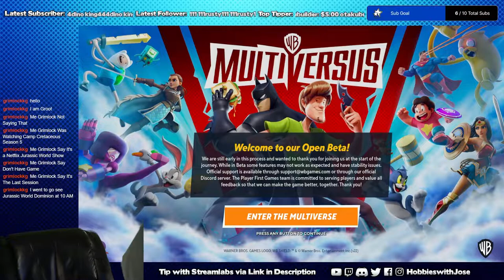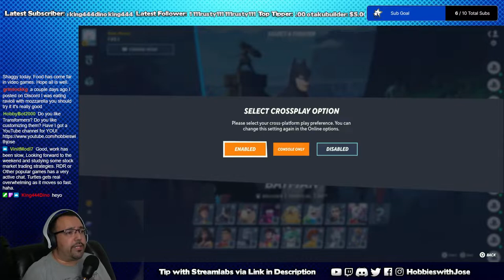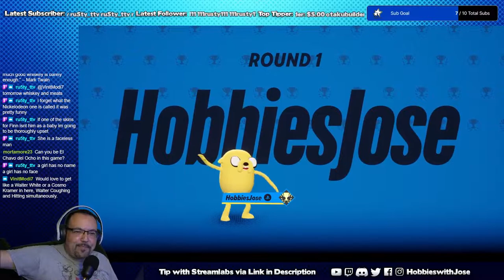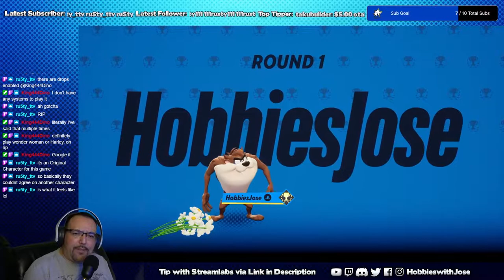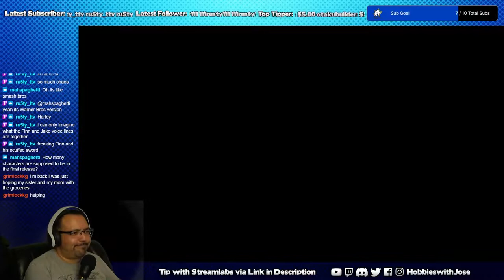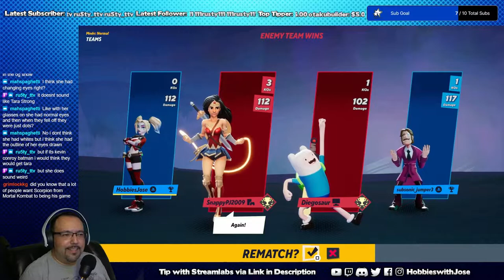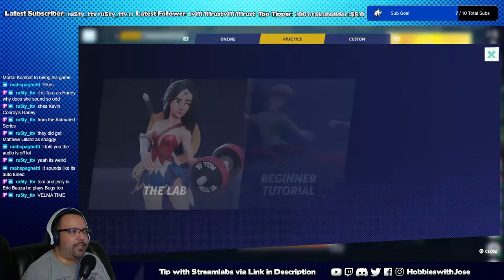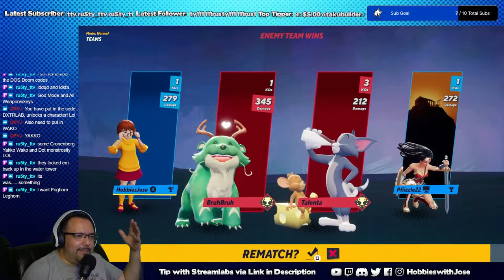Hobbies with Jose Gaming Plays MultiVersus - Part 1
Let's check out the new Beta for Multiversus!